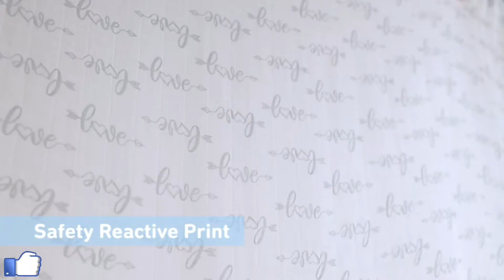Luxury Baby Blankets 2020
1.✅ Baby Muslin Swaddle Blanket
2.✅ Reversible Blanket, Nursery, Stroller
3.✅ Hudson Baby Printed Mink
4.✅ American Baby Company Heavenly Soft